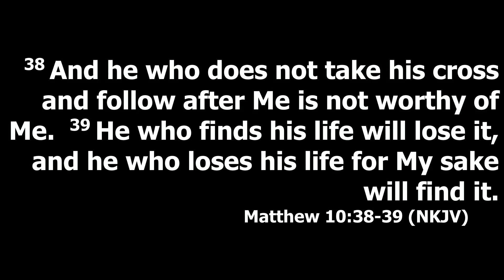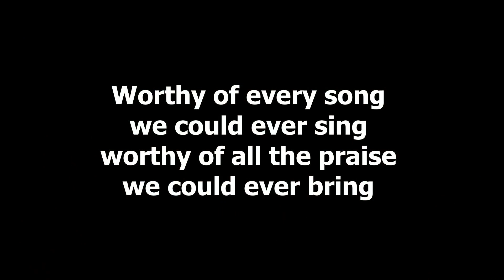Not For The Faint Of Heart